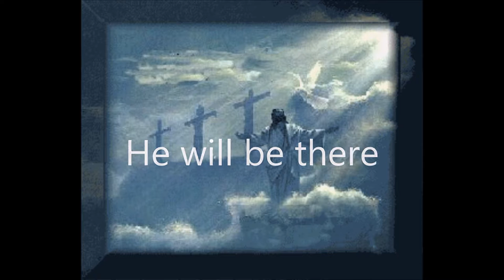Uhi He will be there- Ritchie Vernon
the uhi on each video means Under Holy Inspiration its an honor through God to share these videos as he gave the inspiration to each song...hope you will enjoy.